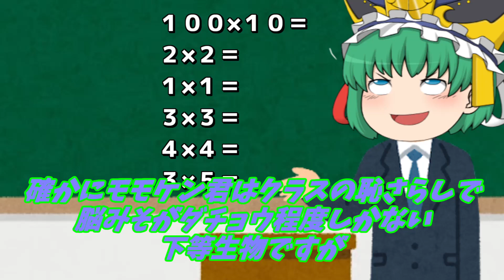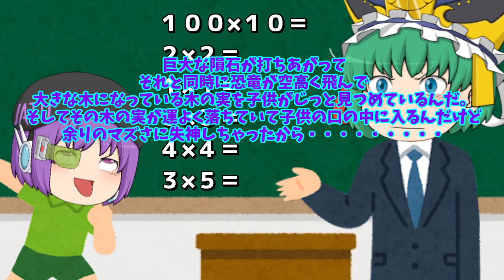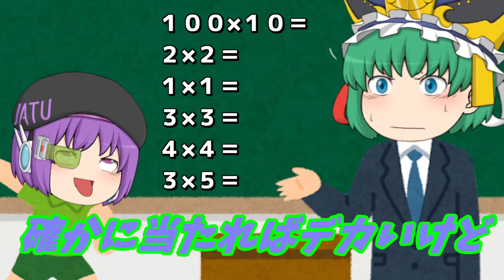(ゆっくり茶番）バカ過ぎる天才！！目覚めた下等生物！！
下等生物とバカにされているモモケンはある日ついに覚醒して・・・・

貧乏家の人々シリーズ

あるある茶番シリーズ

キチガイ魔理沙

ＣＭシリーズ